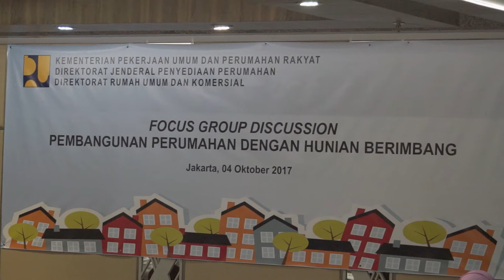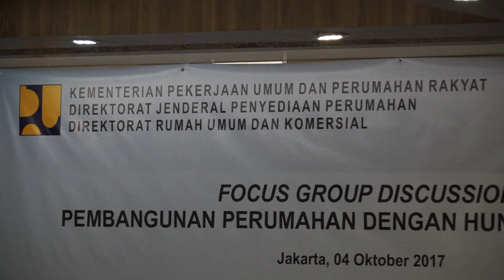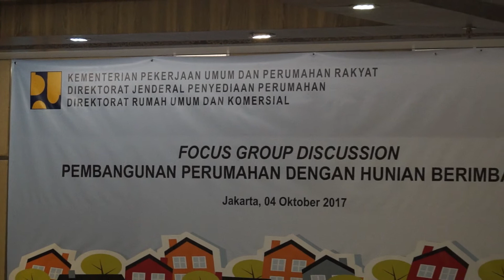Kementrian PUPERA - FGD Pembangunan Perumahan dengan Hunian Berimbang